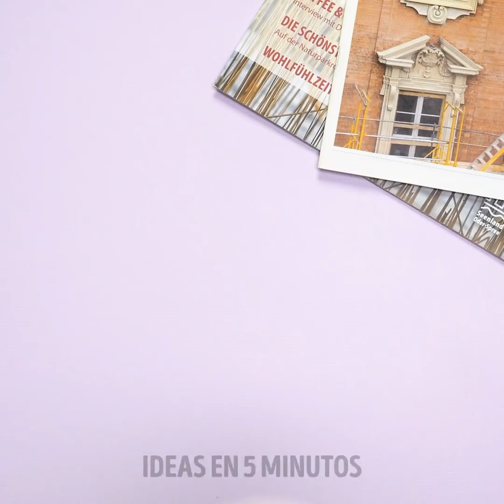27 TRUCOS INGENIOSOS DE BELLEZA QUE TE SORPRENDERÁN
00:18 Bombas de baño caseras
02:22 Tintura de cabello de carbón
08:42 Máscara facial humectante